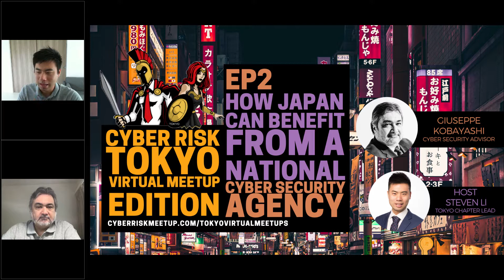How Japan can Benefit from a National Cyber Security Agency - Cyber Risk Meetup (Tokyo Edition)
In this special virtual episode, Giuseppe Kobayashi (Cyber Security Investor and Advisor) joins us to share his cybersecurity perspective on the relationship between Japan's public and private sector. In this 30 minute edition, Cyber Risk Meetup Tokyo Chapter host Steven Li gets Giuseppe to share how Japan will benefit from establishing a National Cyber Security Agency.

Giuseppe Kobayashi is an internationally experienced cybersecurity executive advisor. He is a leading expert in; helping international vendors enter the Japanese market, turning around businesses struggling in Japan, helping Japanese companies expand overseas in the USA, Singapore and Australia. He has previously held Chief Strategy Officer roles in Accenture, Symantec and Fire eye.